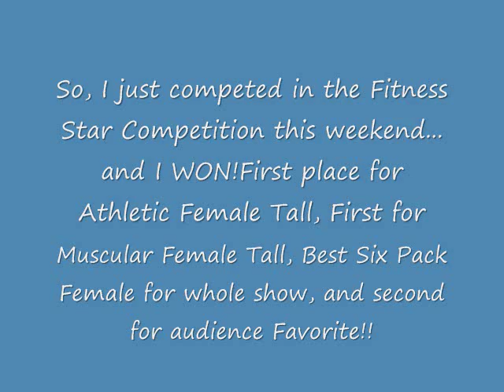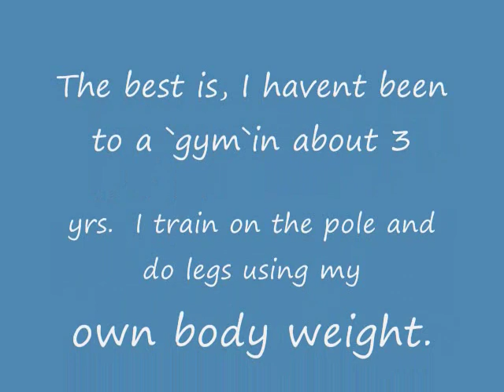Fitness Star Competition April 11th, 2009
I havent competed in one of these in about 10 years.  I won first place for athletic model tall and muscular model tall, won the best 6 pack female in whole show and second for audience favorite.
I only train on the pole and doing lower body work with my own body weight.
It was quite a rush.  Had a great time :)